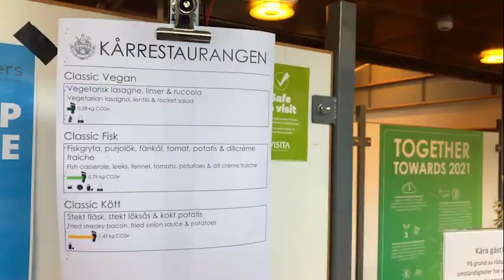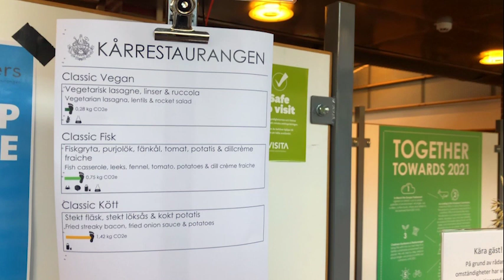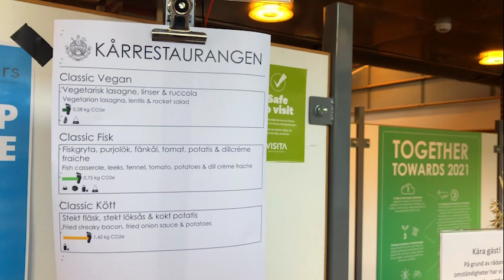CO2-Label in der Universitätskantine in Göteborg (Video 1 von Energie-Reporterin Charlotte Wagner)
In Göteburg in Schweden berichtet Energiereporterin Charlotte Wagner aus ihrer
Universität, in der sie ihr Auslandssemester absolviert. Engagierte Studenten haben in der
eigenen Kantine der Universität ein CO2-Label eingeführt, um den durch Nahrungsmittel
verursachten CO2-Ausstoss zu verringern. Ein Viertel des CO2-Abdrucks jedes
schwedischen Bürgers fallen derzeit auf das Essen zurück. Verursacht wird dies vor allem
durch Speisen, die einen hohen Anteil tierischer Produkte enthalten. Um den Studenten
bewusst zu machen welchen Einfluss das Essen auf das Klima hat, werden die angebotenen
Gerichte in der Kantine nun mit einem CO2-Label markiert: das heißt Gerichte die besonders
viel CO2 verursachen werden mit einem roten Label versehen, wohingegen Gerichte die
deutlich klimafreundlicher sind mit einem grünen Label gekennzeichnet sind.